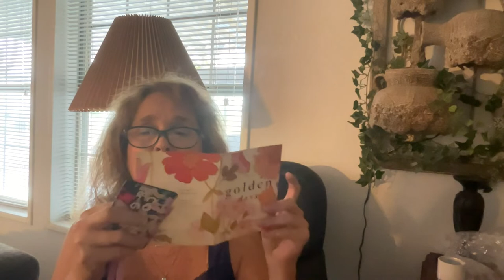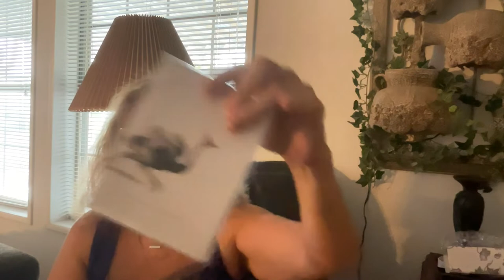Margot Elena/ Summer Fun Box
I do not get paid for these videos, they are my own opinion,

My IG is Robyn’s_closet_18